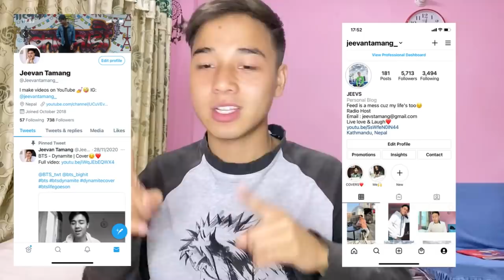SB19 | 'What❓' MV Teaser | REACTION | (im dead)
√ MERCHES